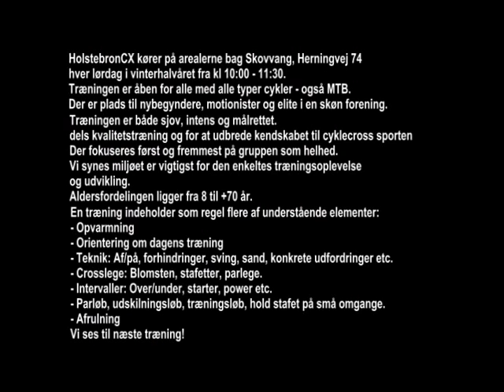Cykel Cross 1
En lille video fra Cykelcross i Holstebro...vil blive lavet om når mere video er optaget